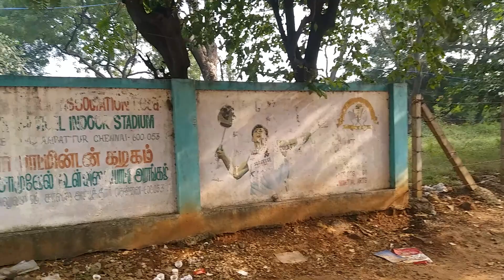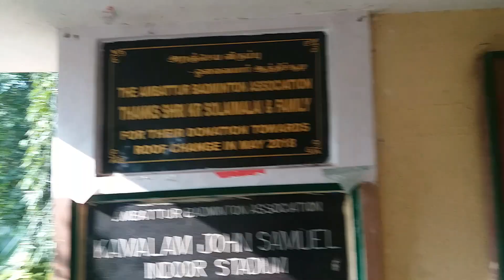AMBATTUR BADMINTON ASSOCIATION . THOMAS STAG KIDS TOURNAMENT 2018. 23RD/ 24TH AND 25TH DECEMBER.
BIG MEGA 100 PRIZES TOURNAMENT 2018. WELCOMES YOU ALL.